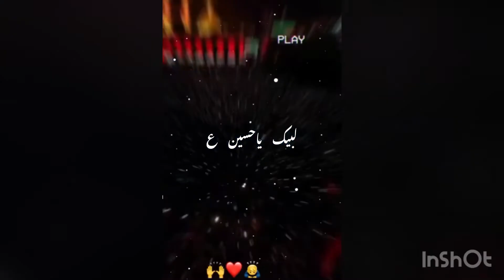Labbaik ya Hussain as ❤️ @ Alisgee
Labbaik ya Hussain as ❤️❤️ alisgee15 karbala muharram @Alisgee